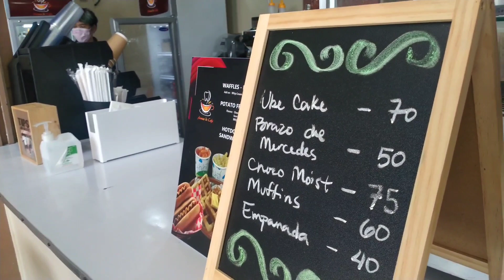AROMAS DE CAFE